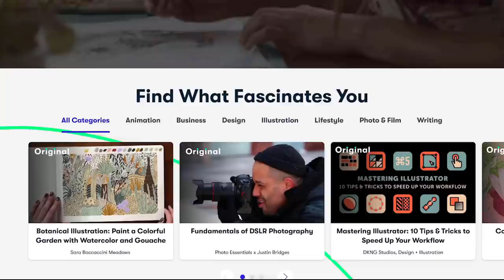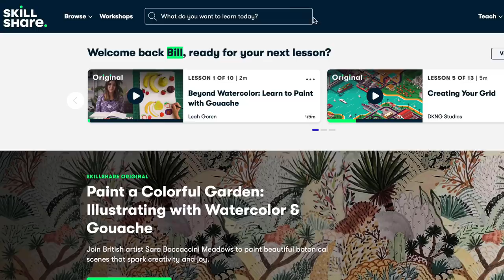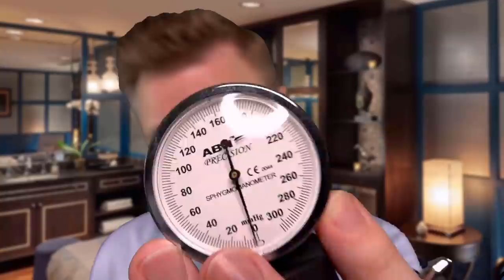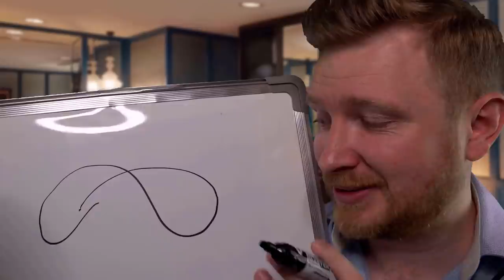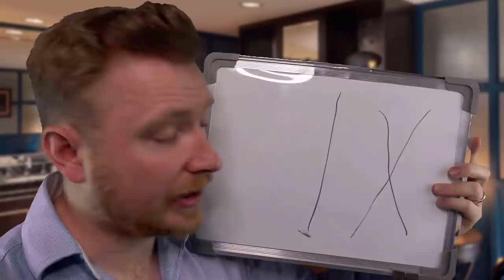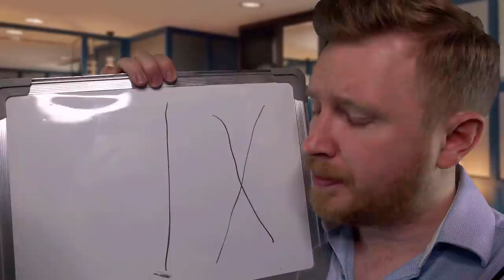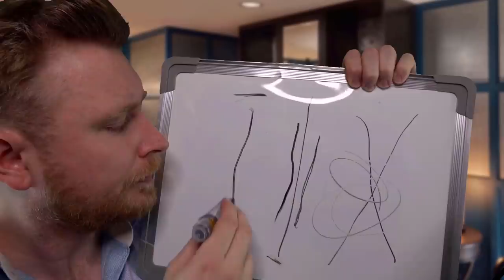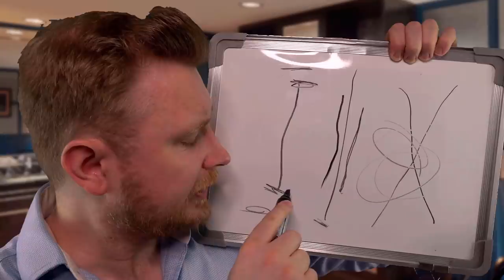ASMR - Luxury Sleep & Relaxation Clinic Roleplay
Welcome along to a sleep clinic that's designed and curated to bring you the most restorative and restful sleep ever! These are some of my most enjoyable roleplays to do and I really hope you enjoy it!

A huge thank you to tonight's sponsor - Skillshare :D (I really think you're going to like this sponsor!)

Introduction 1:30
Video starts 1:50
Medical testing 13:54
Tuning fork 19:40
Whiteboard work 28:00